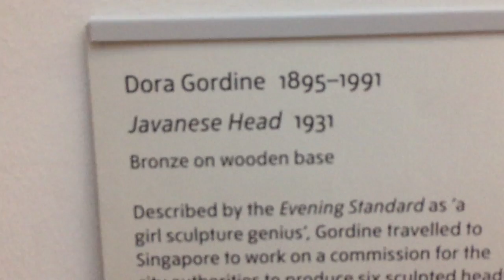WEEKLY VLOG 02 | Social media sauce + Tate Britain + some shenanigans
Weekly museum VLOG! This week I head over to Tate Britain to check out Rachel McClean's 'Wot u :) about?' with my lovely capricorn babe Kemi Ade. It's weird, sobering and a little bit hilarious with some thoughts on job loss - being banned from all museums and galleries across this land, getting lost in the social media sauce, discovering new fans and other standard shenanigans fit for exploring London's Art scene!

▼ ▽ FIND LONDON DESIGNS A GIRL ELSEWHERE

▼ ▽ EXHIBITION DETAILS

▼ ▽ LONDON DESIGNS A GIRL

▼ ▽ MUSIC

Kemi Ade - Shenanigans

▼ ▽ FIND KEMI ADE ONLINE